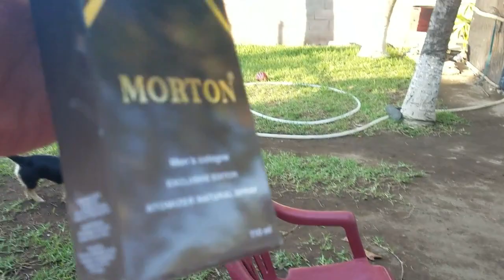Bonito ARREGLO - Para Quien Sera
En nuestro canal Mary Y Sus Aventuras queremos mostrarte muchas aventuras
que tienen que ver con la agricultura, la panadería, la pesca, recetas de cocina y mucho mas
Esperamos contar con el apoyo de cada uno.